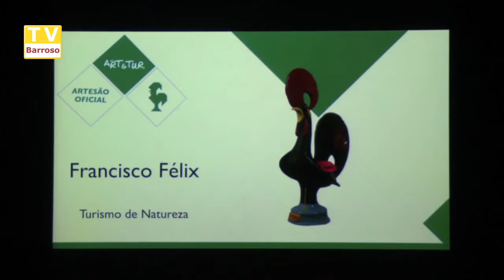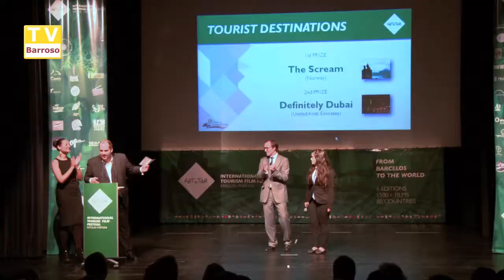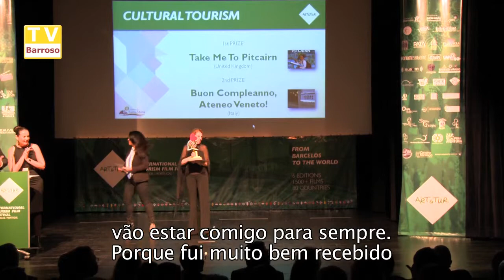art_e_tur_2013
Reportagens